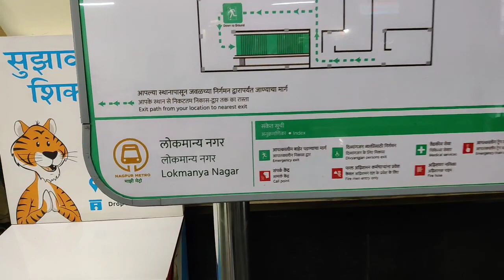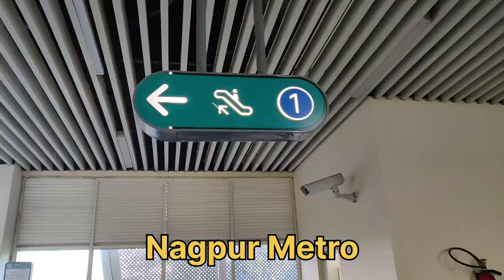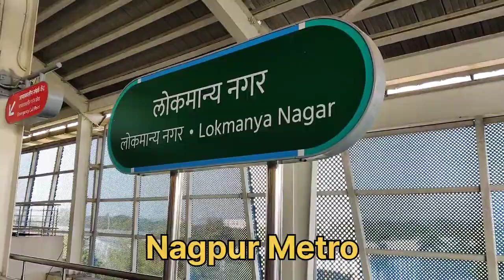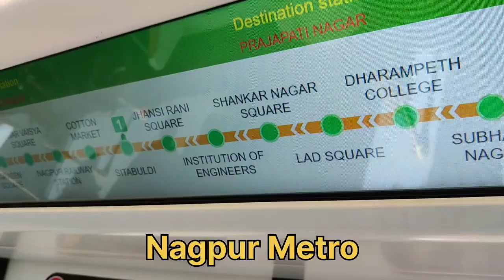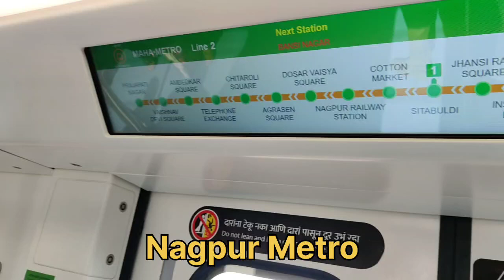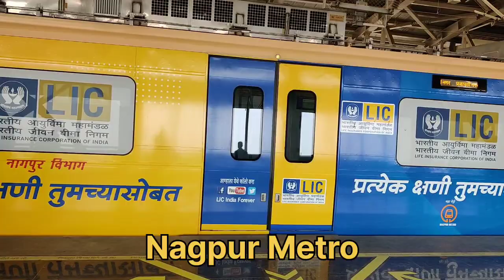Nagpur Metro Journey आइए नागपुर मेट्रो देखें